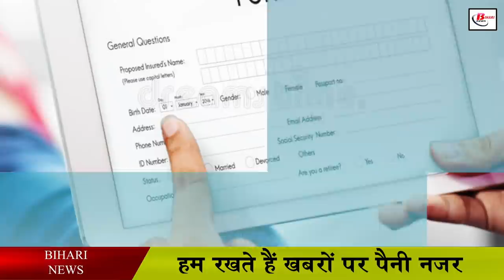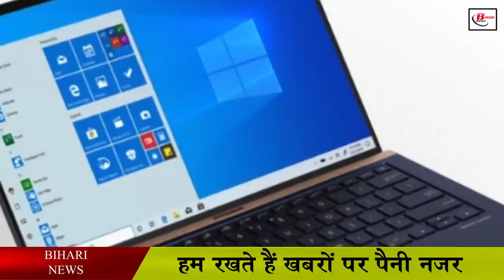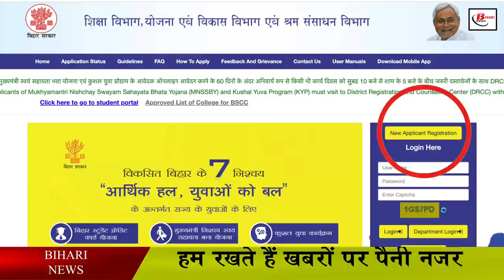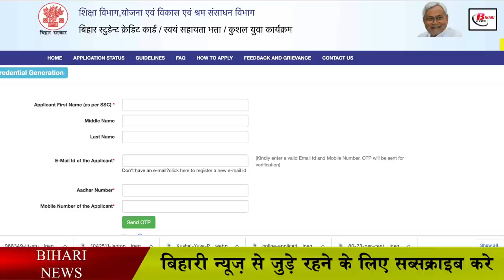बिहार के छात्रों को फ्री में मिलेगा लैपटॉप, ऐसे करें आवेदन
Bihar government is giving free laptops to its students. So that the student can study online. It has also been said from the government that those who are living below the poverty line. If you also want to take a laptop, then for this you have to apply by visiting the official website of the scheme. If you also want to take a laptop, then for this you have to apply by visiting the official website of the scheme.